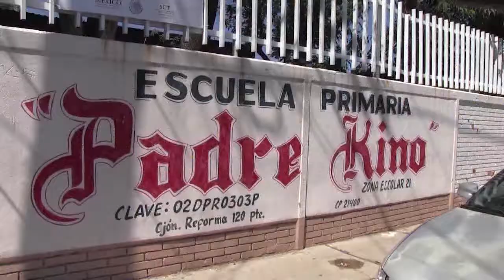Sin incidentes regreso a clases SEE